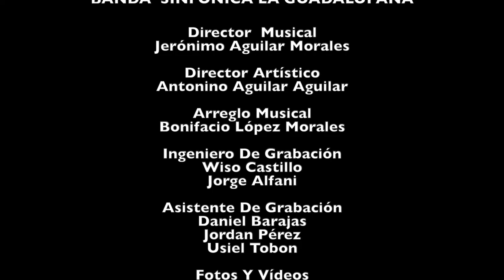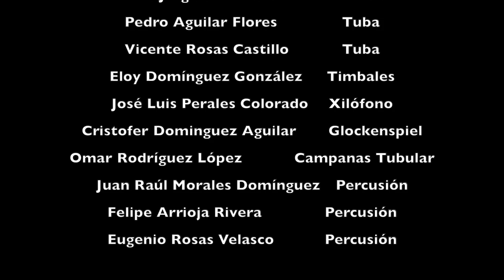TEMA DE CARNAVAL BANDA SINFÓNICA LA GUADALUPANA -SAN FELIPE OTLALTEPEC TEPEXI DE RODRIGUEZ PUEBLA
Le enviamos un cordial saludo a todos nuestros seguidores y esperando sigan apoyando este proyecto llamado Banda Sinfonica La GUADALUPANA.
Les presentamos un video más hecho con mucho cariño para ustedes.

SOBRE EL TEMA DE CARNAVAL

Solista: Marcial Aguilar Aguilar.
Autor: J Arban - Marcial Aguilar López.
Arreglo musical: Bonifacio López Morales.
Ingeniero de grabación: Wisso Castillo.
Fotos y video: Dr. Luis Arturo García
LuisART Photography.

Contrataciones:

Tel.